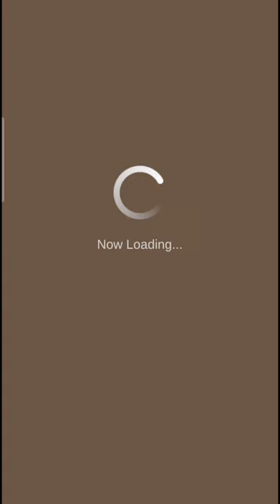Road to Max Lvl Lightbow Gun "RAW" | 8* Kulu-Ya-Ku | #16